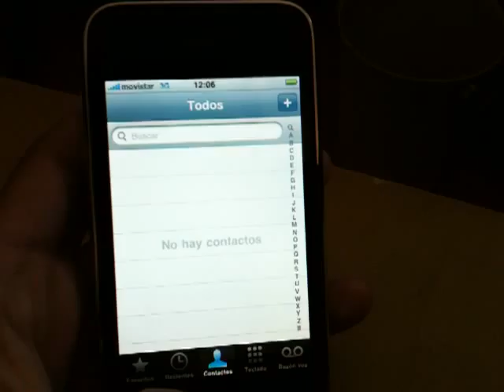ML 28377450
Video Migrado